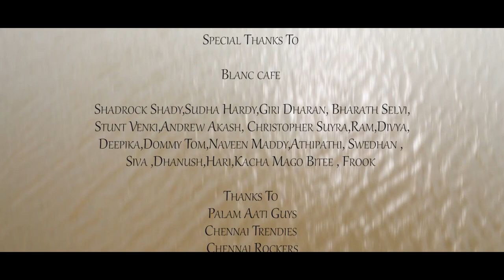Idhu Enna Vazhkai official song|Sandy vel|Muthu vel|jeethu|Dharani dharan|Sedhu Raman|Mc Tamizha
Hi Hapieee To Release Our Album Song Which Makes Our Heart Broken.o..Here we present you yet another piece of art . Presenting "Idhu Enna Vazhkai" Official Album Song

🔥 SONG VISUAL FROM NOW 🔥

 Production Team
 Naptu Mattum Than Geathu.
Find Us.

Direction : Sedhu Raman , Dharani Dharan

Co director : Vignesh , Hari Prasath

Lyrics : MC Thamizhan

Vocals : MC Thamizhan

Mix and mastering : Praveen Sebastian

Starring : Sandy vel , Muthu Vel , Jeethu

Cinematography : Vignesh

Drone operator : Kiran Raj

Editing : Dharani Dharan

Di colourist : Saravana

Poster design : Bala Subramani.S

Title work : Selva popz

Special thanks To :
Blanc Cafe,
Shadrock Shady,Sudha Hardy,GiriDharan,Bharath Selvi,Stunt Venki,Andrew Akash, Christopher Suyra,Ram,Divya,Deepika,Dommy,Naveen Maddy,Athipathi, Swedhan , Siva ,Dhanush,Hari,Kacha Mago Bitee , Frook

 THanks To
 Palam Aati Guys
Chennai Trendies
Chennai Rockers